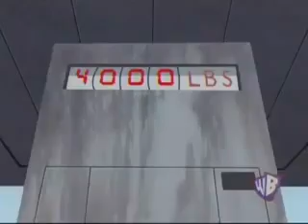Static Shock -The Heavyman In "The Parent Trap"